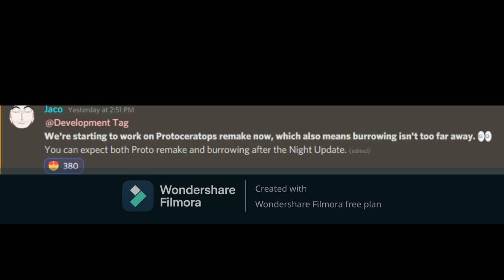Prior Extinction News #4